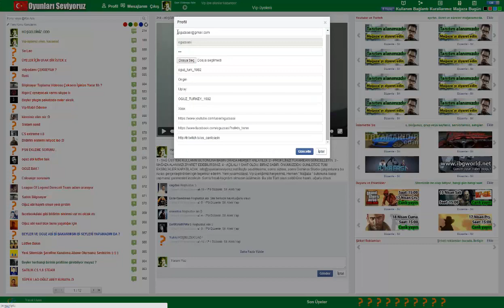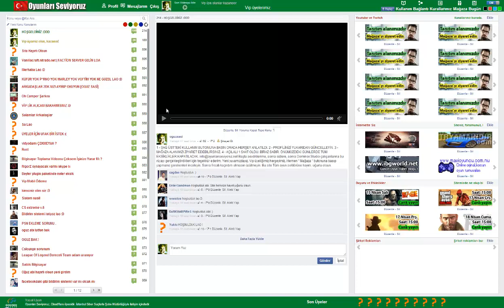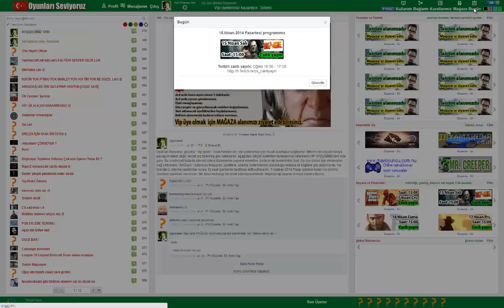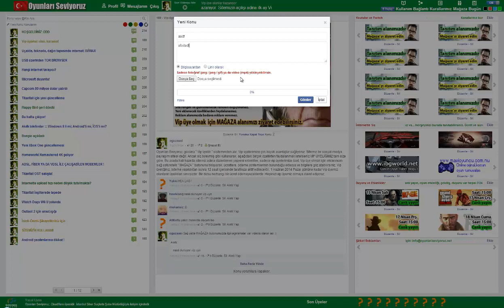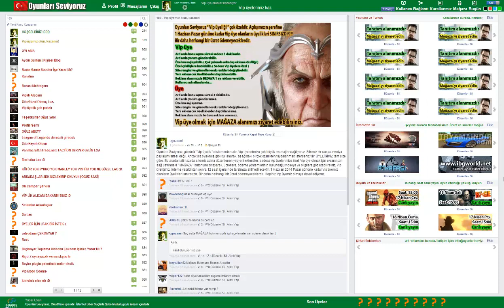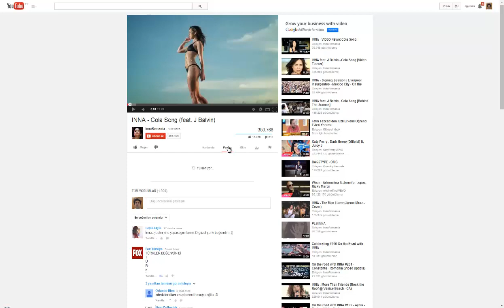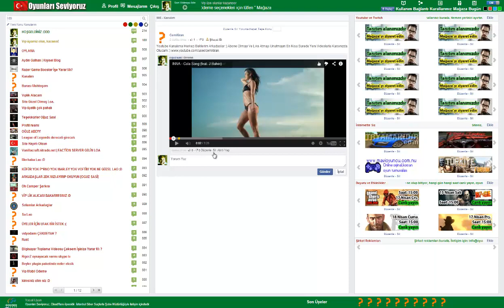OYUNLARI SEVİYORUZ KULLANIM :D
Her gün saat 16:00 / 18:00 arası Twitch canlı yayınını kaçırmayın :D

Sitemizde sağ üstte MAĞAZA butonuna tıklayın. Vip üyemiz olun.
Sadece 20 tl' dir ve üyelik sınırsızdır.